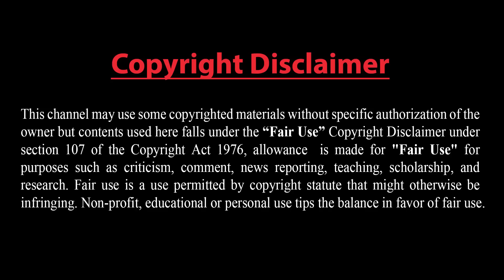ইউক্রেন থেকে মুখ ফিরিয়ে নিল জার্মানি ও তুরস্কসহ যেসব দেশ।। যুদ্ধ শুরু করেছে ইউক্রেন ও ন্যাটো।।